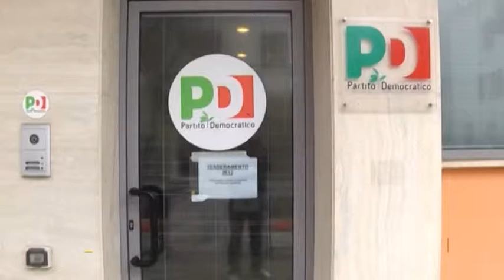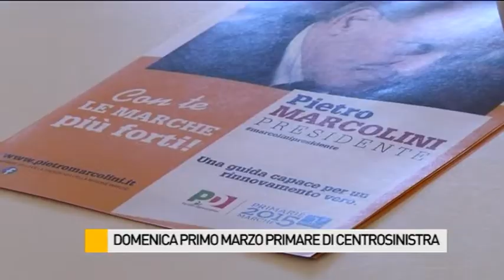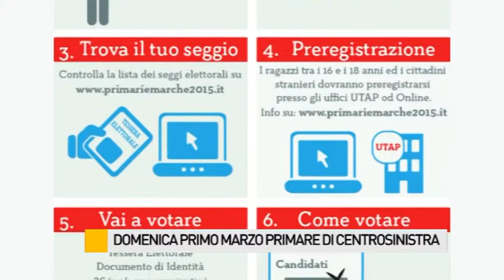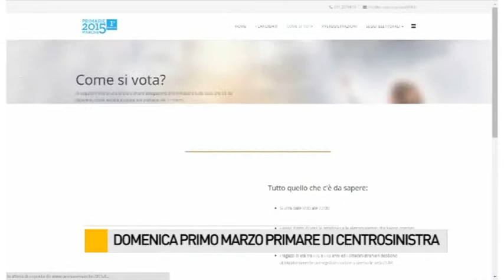Domenica 1 marzo Primarie di Centrosinistra